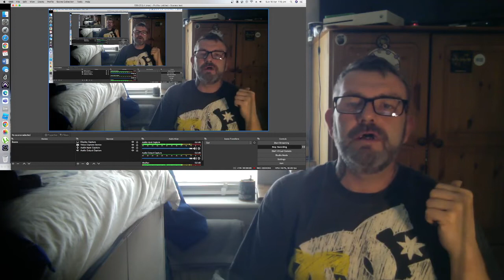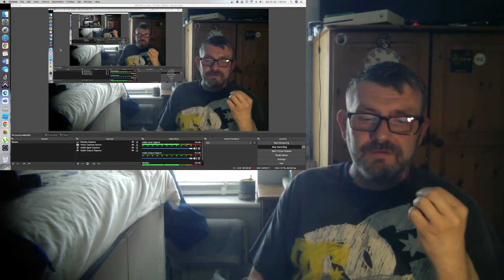My reaction to the top ten secret service tactics that are INSANE.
There is some things in this video that really surprised me.